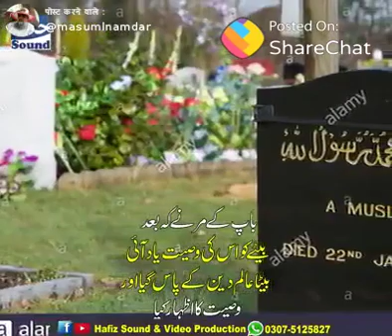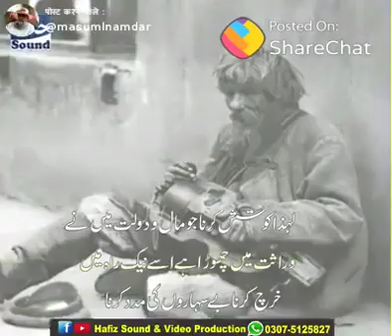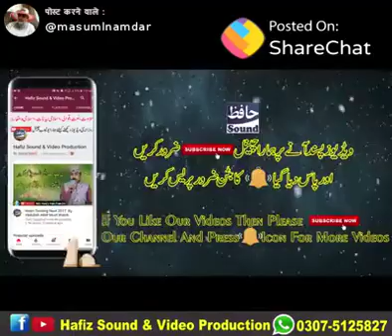June 16, 2019